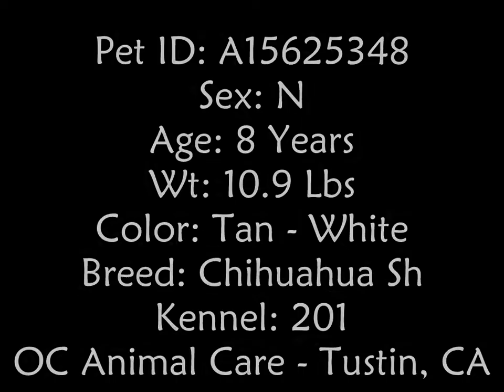Gustavo Chew A1562534 @ OC Animal Care